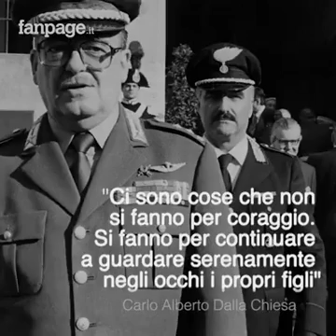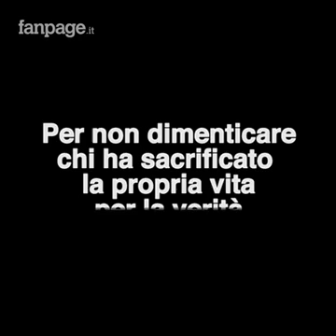1992-2017: ricordando chi ha combattuto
Realizzato da fanpage.it